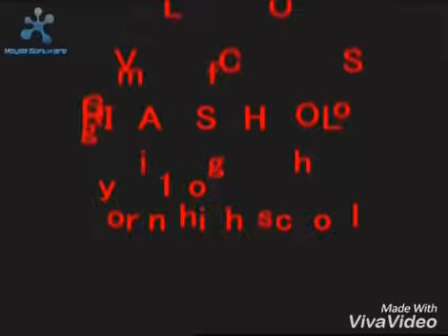Rival Schools - Gorin High School Theme (Fast Version)